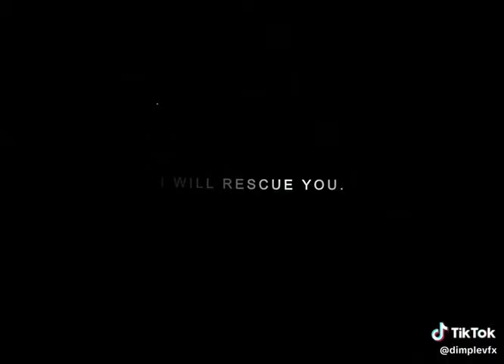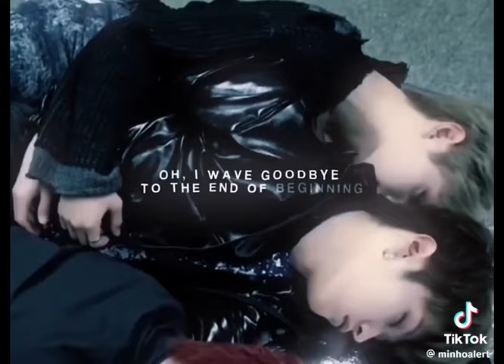ot8 stray kids edits!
8 is fate.

all creators of the songs and edits belong to their rightful owner, I dont own anything in this video!! it I reposted an edit from a creator that doesnt allow repost lmk so I can remove the video! go support the creators on tiktok! the creator tag / name of acct is at the end of each video :)